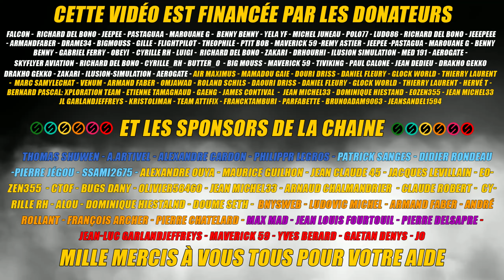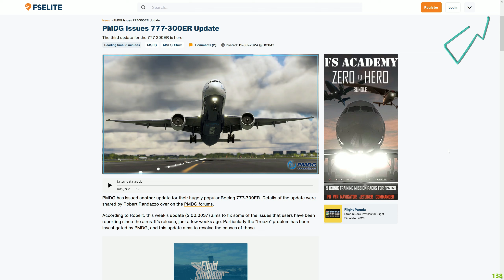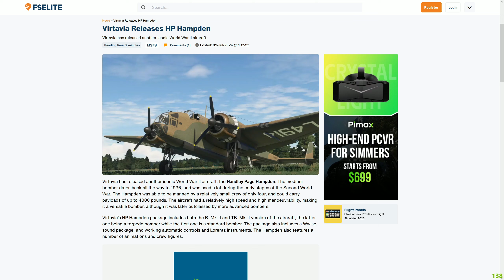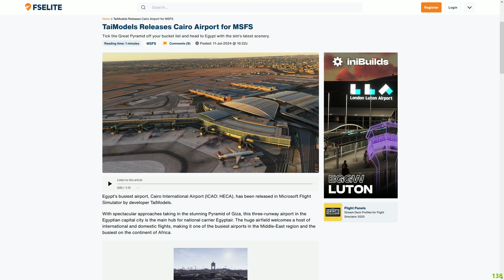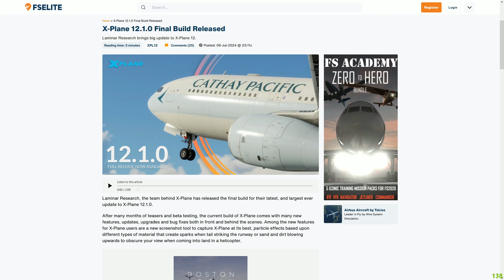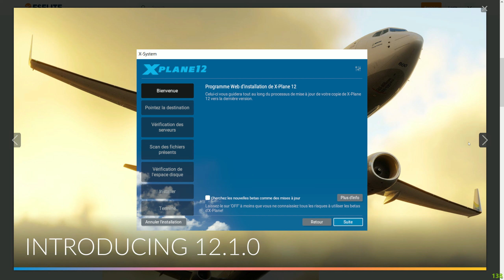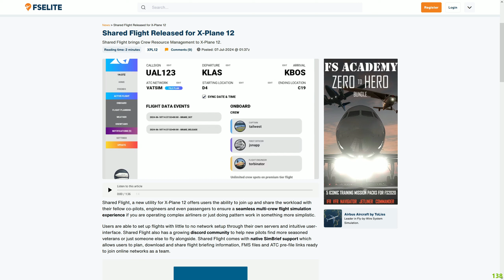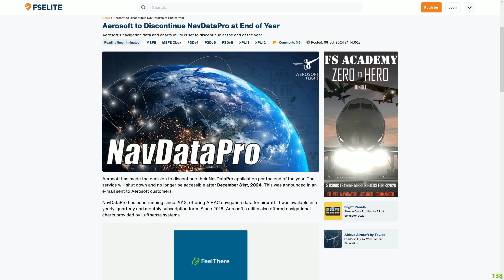👀 [ X-Plane 11 & 12 - Flight Simulator 2020 ] Actualités de la semaine 28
Salut les ami(e)s simmers et pilotes ! 🤗

Votre engagement est essentiel pour faire grandir notre communauté !

** CHAPITRES **
0:00 Remerciements
0:10 Bienvenue
3:36 Actualités FS20
15:29 Actualités X-Plane 11 & 12
26:34 Mille mercis à tous d'avoir suivi

**🌟 PARTAGEZ CETTE VIDÉO POUR AIDER LA COMMUNAUTÉ 🌟**
Vous avez aimé ce tutoriel ? Aidez-nous à partager cette vidéo avec tous vos amis simmers et pilotes pour qu'ils puissent également profiter de cette incroyable expérience de vol.

**🌈 AIDEZ LA CHAÎNE 🌈**
Il y a plusieurs façons de soutenir la chaîne :

💻 MA CONFIGURATION POUR 2024 💻
Processeur: Intel I7 13700K
Mémoire: DDR5 Corsair Vengeance - 32 Go (2 x 16 Go) 5600 MHz - CAS 36
Carte graphique: Gainward RTX 3080TI Phoenix 12Go,
Carte mère: GIGABYTE B760 GAMING X
Crucial CT1000P5PSSD8 SSD Interne P5 Plus 1To (PCIe 4.0, 3D NAND, NVMe, M.2) jusqu'à 6600Mo/s pour X-plane 11, MSF20 et Windows 10
1 écrans Asus 27 3d +. 1 écran 27 1440P IIYama

Processeur: I7 8700K à 12x 4.4Ghz
Mémoire: 16 Go DDR4 3600Mhz
Carte graphique: MSI 1080 Ti Founder Edition,
Carte mère: Asus ROG STRIX Z370-H GAMING,

** TAGS **

**🎶 MUSIQUE UTILISÉE 🎶**

**MILLE MERCI À TOUS DE VOTRE SOUTIEN !** Votre passion et votre fidélité font de cette communauté un endroit incroyable. Restez dans les airs et bon vol à tous ! ✈️